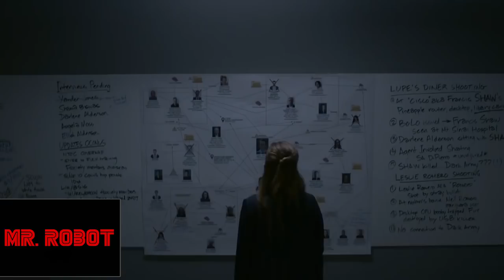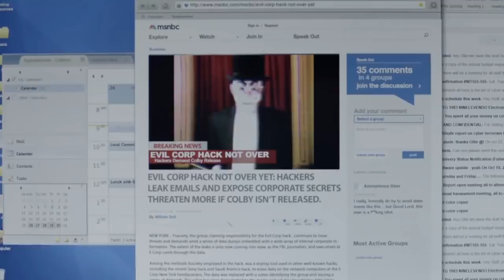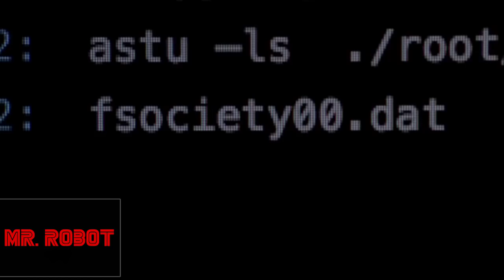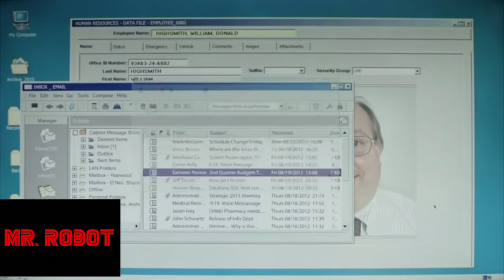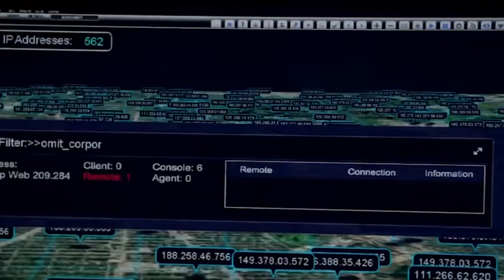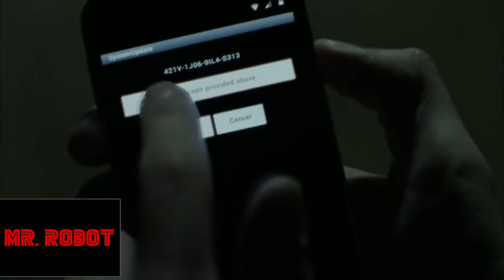Mr. Robot, Rüdiger Trost von F-Secure, Serial Experiments Lain und Gewinnspiel | Die Nerdstube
Oh je, was haben wir uns da nur eingefangen? In der aktuellen Nerdstube widmen wir uns in einer „Spezialstube“ dem Themen „Mr. Robot“, Hacking, Online-Sicherheit und vieles mehr. Dafür haben wir fachmännische Unterstützung bekommen: Rüdiger Trost von F-Secure ist zu Gast und klärt uns auf, wie realistisch Hacking in Film und Fernsehen dargestellt wird und was man in den Unweiten des Internets so beachten sollte. Außerdem mit dabei: Anime-Tipp  „Serial Experiments Lain“ und ein tolles Gewinnspiel! Reingeschaut und viel Spaß!

Mr. Robot Staffel 3 - 1:10
Rüdiger Trost von F-Secure über Mr. Robot, Hacking in der Popkultur und mehr - 11:00
Gewinnspiel von F-Secure - 19:45
Serial Experiments Lain - 22:20

Eine neue Ausgabe der Nerdstube könnt Ihr jeden Mittwoch um 19:30 Uhr auf YouTube sehen!

Wir freuen uns wie immer sehr auf Euer Feedback!

Teilnahmeberechtigt am Gewinnspiel von F-Secure sind nur Personen älter als 18 Jahre. Eine Barauszahlung der Gewinne ist nicht möglich. Der Rechtsweg ist ausgeschlossen. Die Gewinner werden ausschließlich per E-Mail benachrichtigt. Kann ein Gewinner 5 Werktage nach Teilnahmeschluss nicht erreicht werden, geht der Gewinn an eine andere Person, die zufällig ausgewählt wird.

Eure Serienjunkies auf Twitter:
Serienjunkies.de: @serienjunkies
Adam: @AwesomeArndt
Felix: @YohnFerrari
Anne: @AenniMation
Mario: @firewalkwithmee

Mehr News, Reviews, Interviews und vieles mehr zu Euren Lieblingsserien findet Ihr hier im Kanal und auf serienjunkies.de!